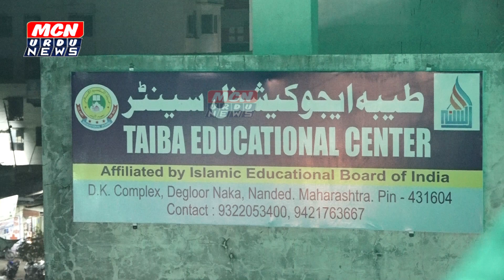तैबा इस्लामिक सेंटर मकतब का शानदार आगाज़ बच्चो को बहेततरीन तरीके से दिनी तालीम दी जारही है